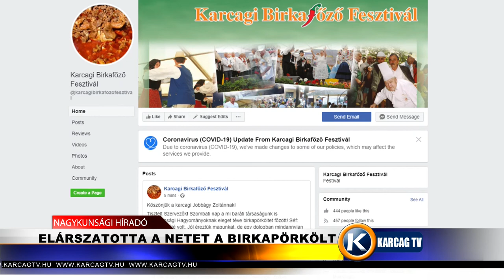Elárasztotta a netet a birkapörkölt karcagtv